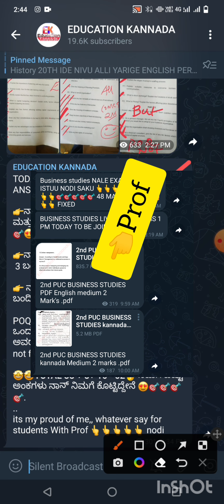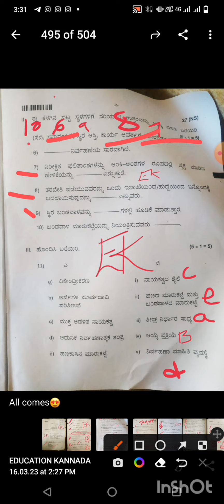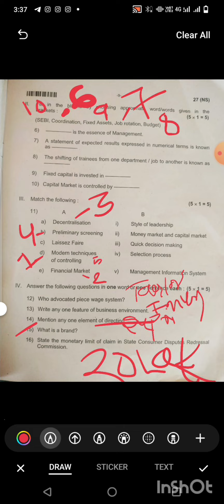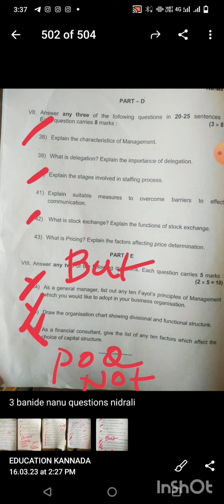2nd PUC BUSINESS STUDIES KEY ANSWERS 🎯 62 MARKS ಬಂದಿದೆ ನಾನೂ ನೀಡಿದ ಪ್ರಶ್ನೆಯಲ್ಲಿ 🎯